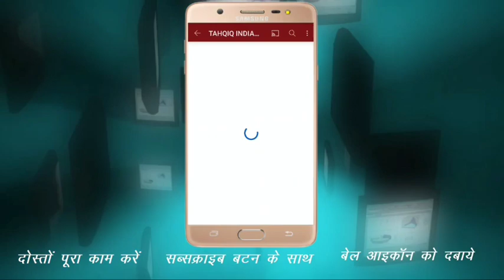मोतिहारी हरसिध्दी पकड़ीया के पूर्व मुखिया जलालुद्दीन अंसारी से बातचीत